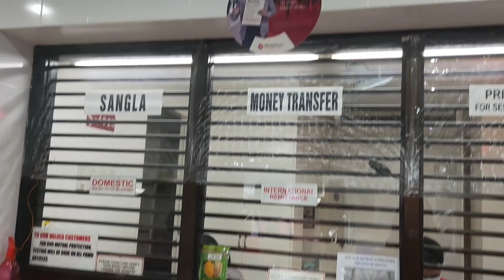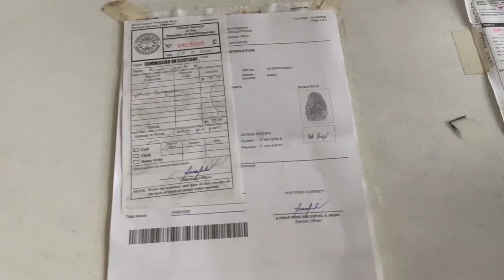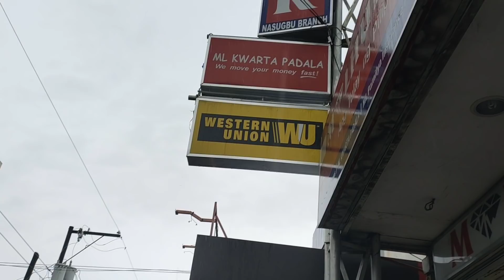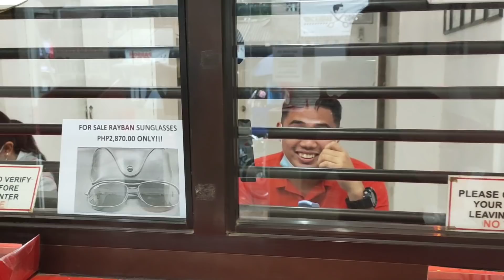bonding Ng mag Ina October 8, 2020